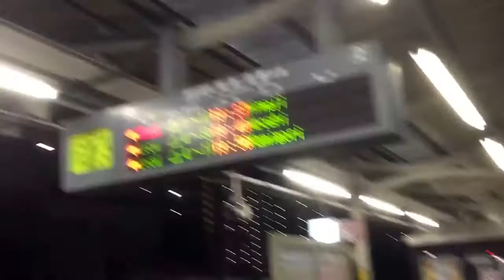【記録映像】車両故障で運転取りやめとなった列車を撮影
2015.1/27 撮影
滋賀、近江八幡駅